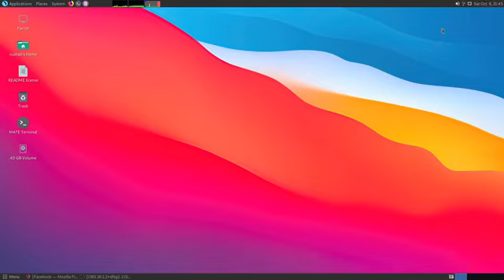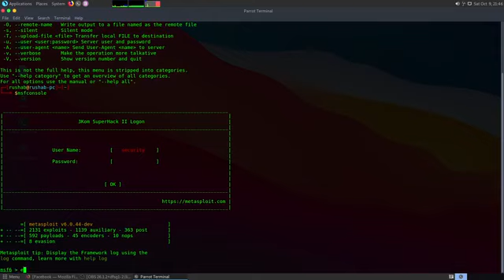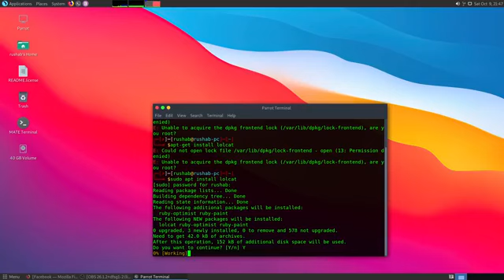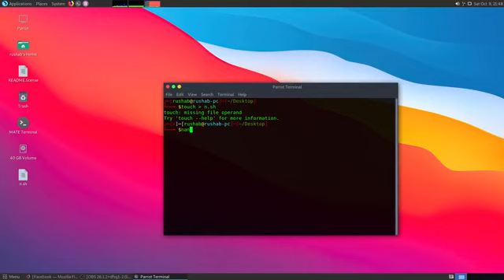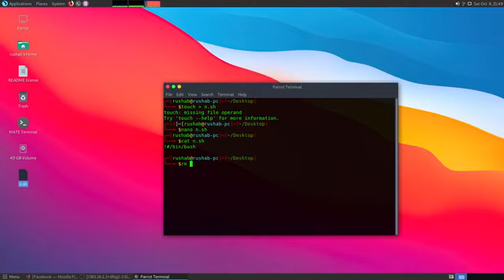18 August 2024